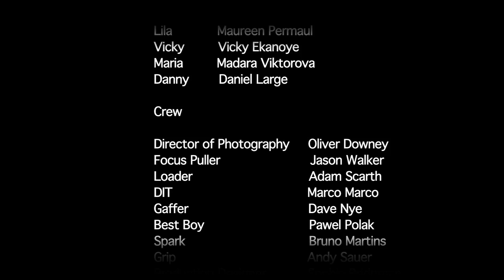Dormant - Short Film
Discordance brews in a local support group.

Produced by Jozef E. Amado.

Directed by Michael Onder